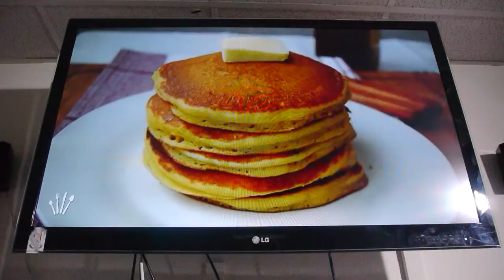Kuleshov effect & Rephotography - Alfonso Villanueva García - G45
Practice for the curse of fundamental of film and television direction.

 Made by Alfonso Villanueva García, student for the group 45.